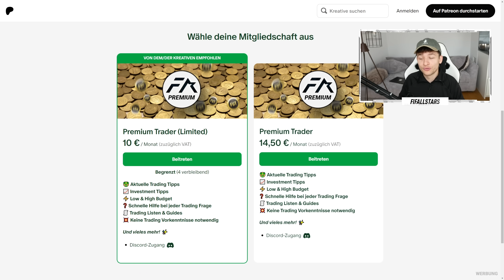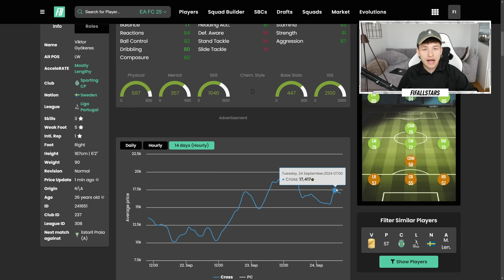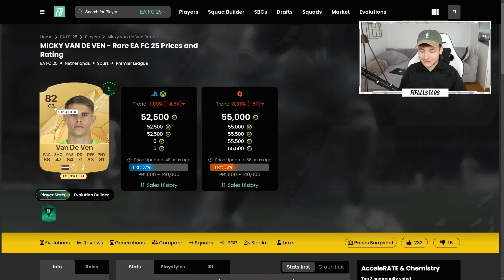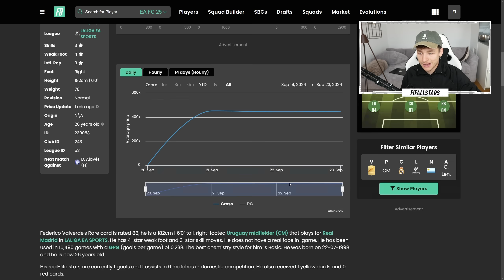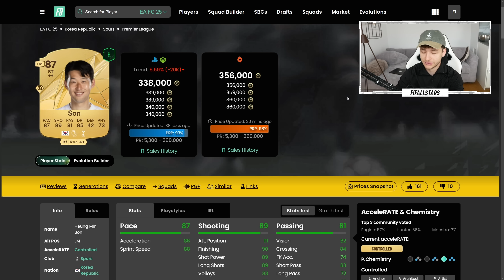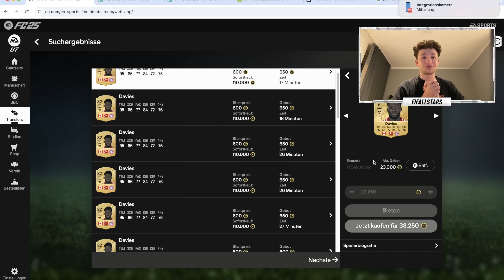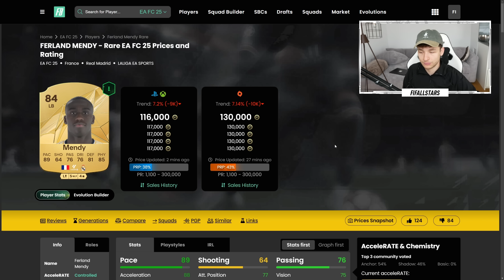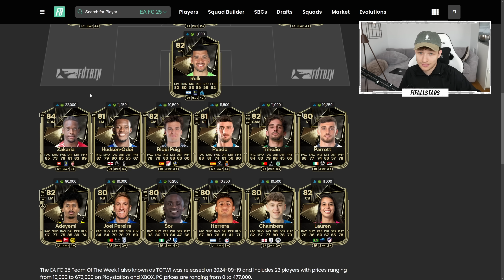EA FC 25 • MARKTCRASH 📊‼️ • SO KANNST DU INVESTIEREN! 🤑💰 DIESE SPIELER VERKAUFEN! | Trading Tipps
Alternativ könnt ihr mir auch eine Nachricht schreiben, um für 50€ einmalig reinzukommen :)

✘Der Trading Discord stellt ein eigenes Produkt dar. (Werbung)